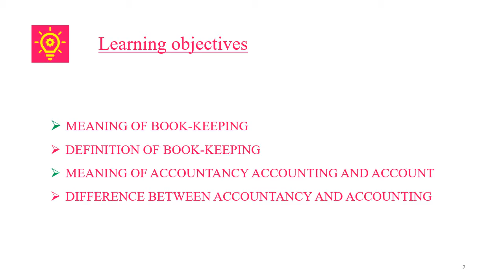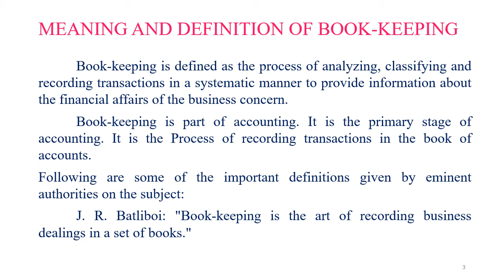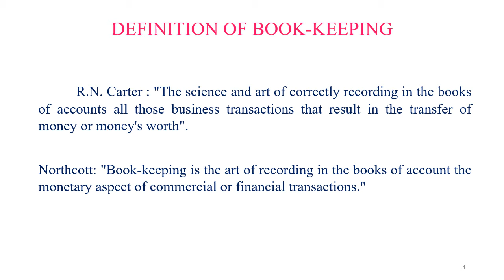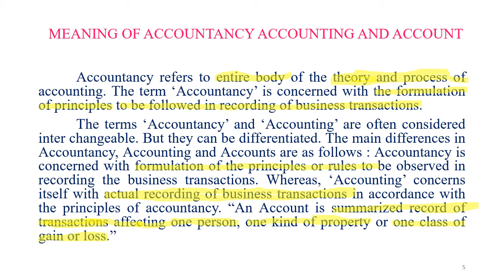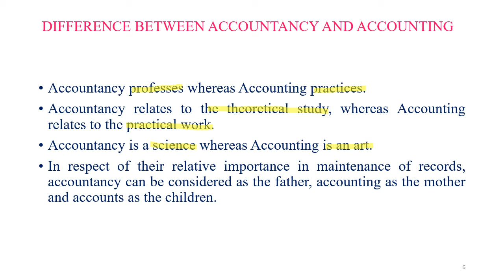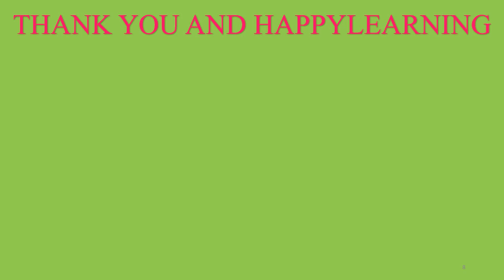MEANING OF BOOK-KEEPING & ACCOUNTANCY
Hello everyone today we will learn about Meaning of Book-keeping, Definition of Book-keeping,  Meaning of Accountancy, Accounting And Account, Difference Between Accountancy And Accounting.